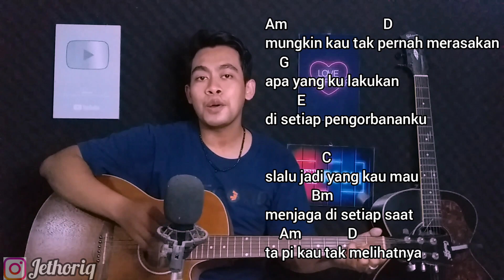kunci gitar dan lirik (Cuek - Rizky Febian) by Jethoriq tutorial gitar untuk pemula